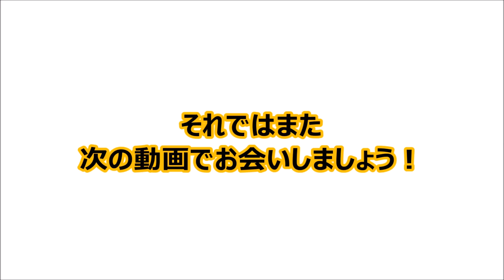【ウイスキー初心者が飲んでみた！】ベンロマック10年を飲んでみた！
■ベンロマック10年